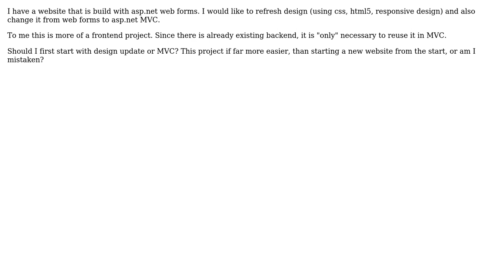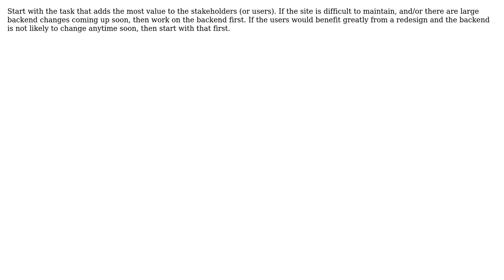Software Engineering: Refreshing website design and architecture (2 Solutions!!)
Software Engineering: Refreshing website design and architecture

With thanks & praise to God, and with thanks to the many people who have made this project possible! | Content (except music & images) licensed under CC BY-SA | Music | Images & others | With thanks to user ozz user Kevin Simple user John user gnat user Andy and the Stack Exchange Network Trademarks are property of their respective owners. You are responsible for your own actions.